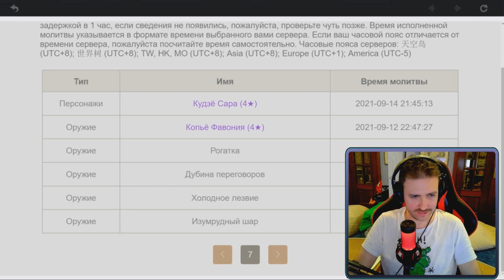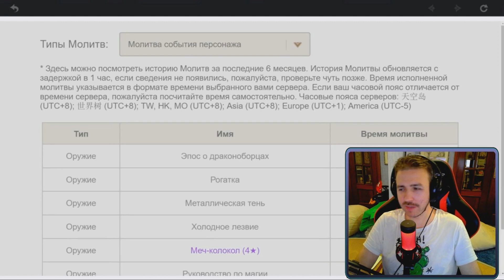ПОСЛЕДНИЙ ШАНСЫ НА ЧУДО РЫБУ В GENSHIN IMPACT! ОТКРЫВАЕМ МОЛИТВЫ С КОКОМИ!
Все еще есть желающие добыть рыбешку! Да да! Безумству храбрых поем мы песню! Давайте выбивать кокоми!

Правила чата:
►Запрещен флуд/спам/капс
►Запрещены ссылки на сторонние канала/самопиар
►Запрещено многократно проситься в игру
►Запрещено быть придурком

►Напиши !help в чате стрима, что бы получить список доступных команд!

●F.A.Q.